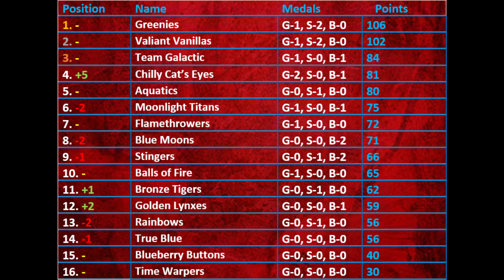Marble Sports Games Season 4: Event 8: LONG JUMP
Welcome to the Long Jump-the halfway point in this series! A new event this year, the Long Jump is a traditional event where the goal is to just jump over the bar-which moves back one block each round!

Which competitor will last the longest, and clear all of the long jump bars?